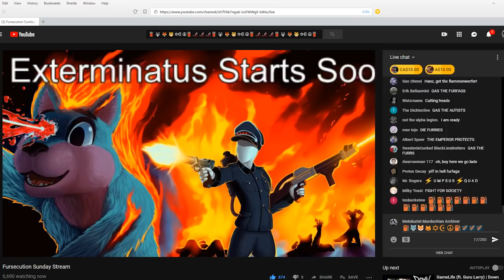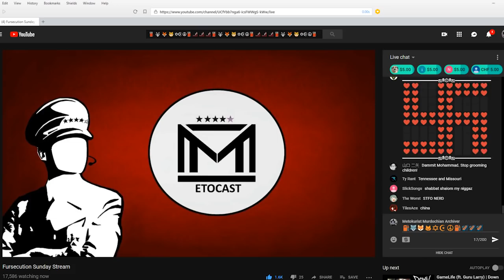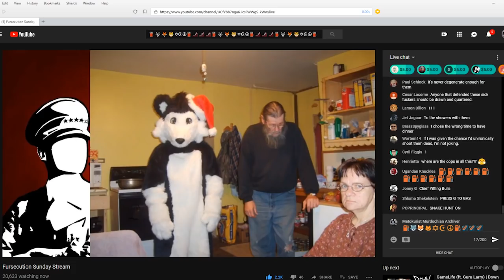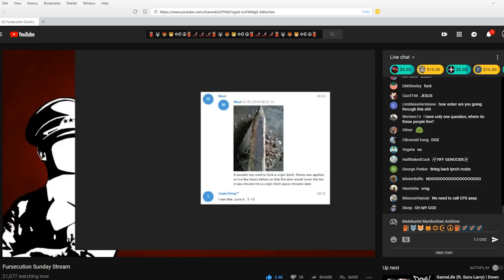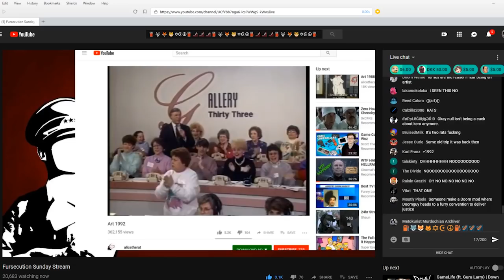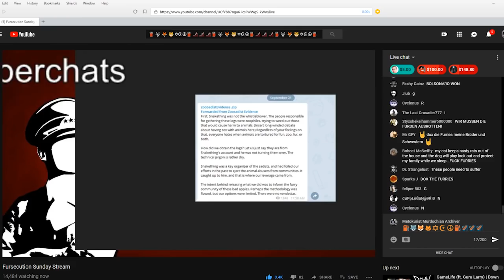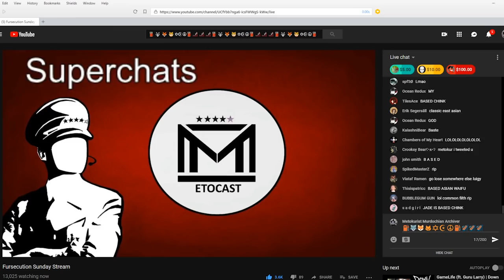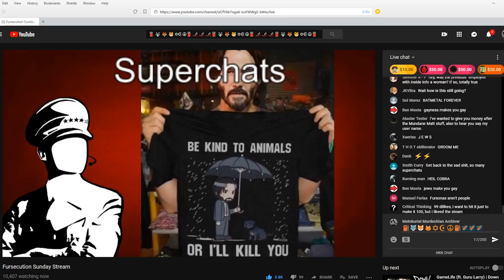Jim's Fursecution Sunday Stream (WITH LIVE-CHAT & Timestamped)